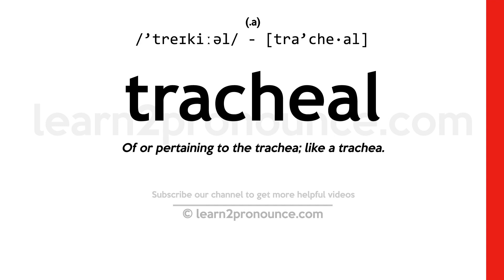Pronunciation of Tracheal | Definition of Tracheal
Tracheal pronunciation | How to pronounce Tracheal in English?
/`treɪkiːəl/
Meaning of Tracheal | What is Tracheal?
relating to or resembling or functioning like a trachea
What is Tracheal | Tracheal meaning and definition?